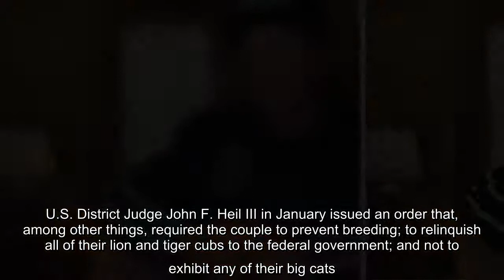An attorney for "Tiger King" star Jeff Lowe and his wife said the couple is willing to give up their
At a hearing Wednesday where the judge found the couple in contempt for violating a previous order regarding the big cats, attorney Daniel Card said the Lowes "want out completely." Lowe took over the Greater Wynnewood Exotic Animal Park from founder Joe Exotic in 2016. He and his wife displayed big cats there until shutting down the park in August. They then moved to a new facility in Thackerville, Okla. 'TIGER KING' STAR JOE EXOTIC ACCEPTS CAROLE BASKIN'S OFFER TO HELP HIM GET OUT OF PRISON The civil complaint, filed in November, accused the Lowes of recurring inhumane treatment and improper handling of animals protected by the Endangered Species Act. U.S. District Judge John F. Heil III in January issued an order that, among other things, required the couple to prevent breeding; to relinquish all of their lion and tiger cubs to the federal government; and not to exhibit any of their big cats. The judge in March found that the Lowes had violated his order, and on Wednesday fined the ...